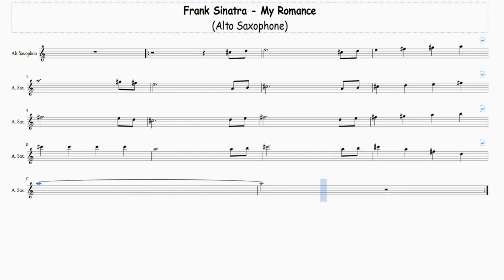Frank Sinatra My Ronance - Alto Saxophone - Free Sheet Music